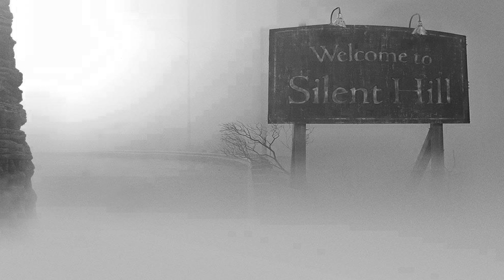[FREE] Dark Old School Boom Bap Type Beat | Underground Hip Hop Rap Instrumental - "Silent Hill"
Beat Name: Silent Hill
Artist: D-Low x Katsuro
Bpm: 93

Lease Prices:

$ 25.00 - Basic Mp3 (High Quality Mp3, sell 2500 copies,70k streams)
$ 40.00 - Standard Wav  (Wav + Mp3, sell 5.000 copies,100k streams)
$ 70.00 - Premium Stems (Wav + Trackouts, sell 7500 copies,250k streams)
$ 150.00 - Unlimited Stems (Wav + Trackouts, sell unlimited copies,unlimited streams)
$ 700.00 or make me an offer - Exclusive Rights Lease